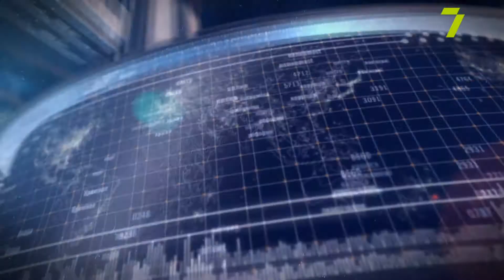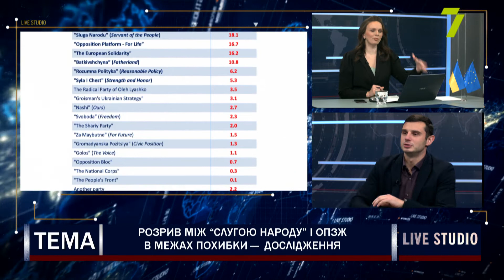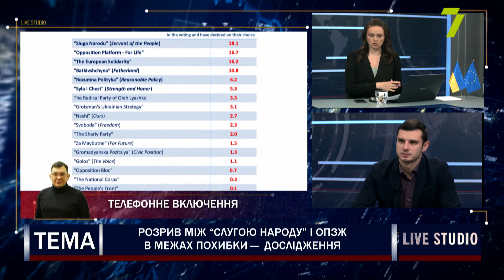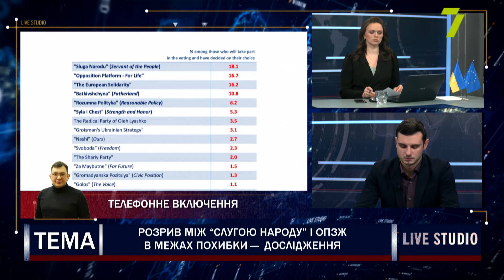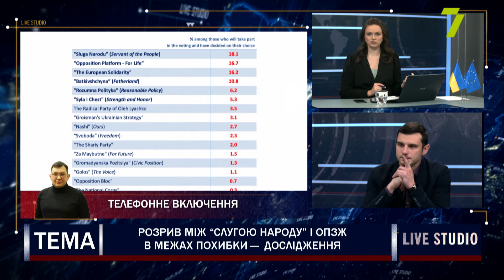Розрив між “Слугою народу” і ОПЗЖ в межах похибки — дослідження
У разі позачергових парламентських виборів до нового складу українського парламенту пройшло б 6 партій, а найбільшу кількість голосів отримали б “Слуга народу” і “Опозиційна платформа – За життя”. Про це йдеться в дослідженні, проведеному міжнародним дослідницьким центром BURI-Україна протягом 22-25 грудня 2021 року, опублікованому у виданні Eutoday.

Артем Рудомьоткін, політолог